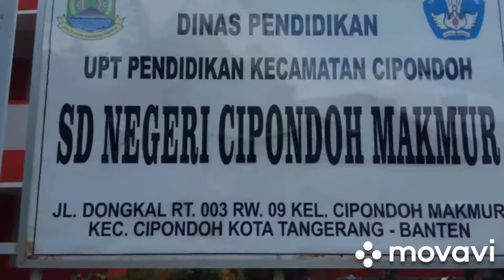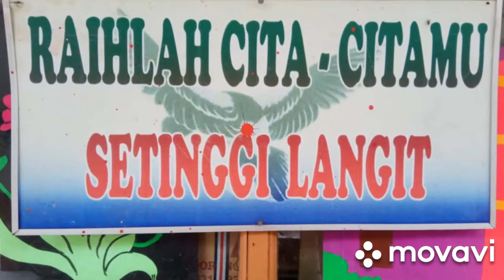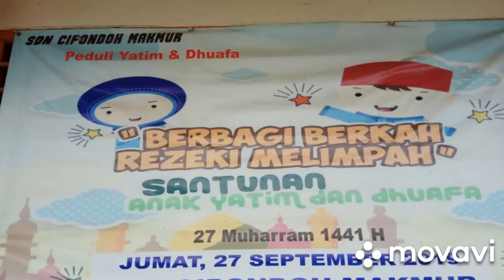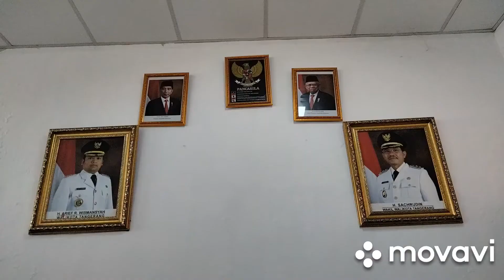Wawancara Kepala Sekolah SDN CIPONDOH MAKMUR Terkait Sistem Pembelajaran Dimasa Pandemi.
Pada pemaparannya terkait sistem pembelajaran di masa pandemi saat ini yang di berlakukan secara daring/Luring (PJJ) hanya ada sedikit kendala yang pada umumnya hampir sama seperti sekolah lainnya, yakni dengan keterbatasan alat komunikasi yang kurang memadai.
Akan tetapi sedikit kendala tersebut dapat di tanggulangi dengan baik oleh para guru.